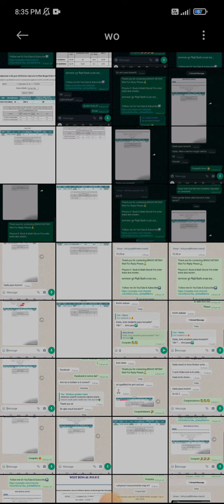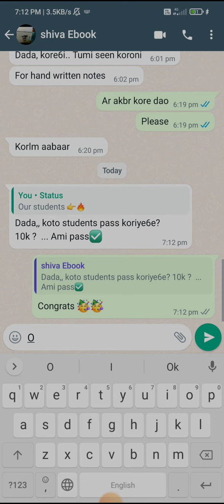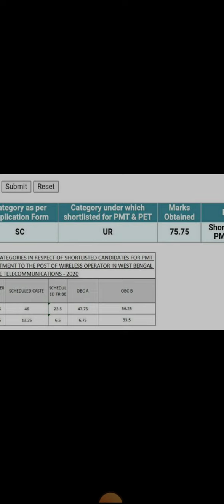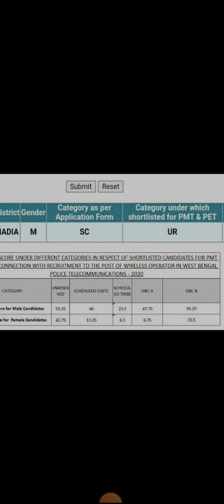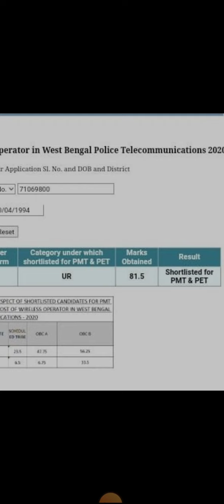তুমি কি Wireless Operator Prelims এ ফেল করেছ ?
Physics All E-Book

5rd Group for Wireless operator mains

hurry up 🙂

সকলকে অল দ্যা বেস্ট❤️❤️❤️

আপনাদের প্রিয়❤️

BRAVO ACADEMY

[যারা ওয়্যারলেস অপারেটর  করছো চ্যানেলটির প্লেলিস্ট গুলো চেক করো ]

WB Police Wireless Operator Result 2021 West Bengal Police Wireless Operator Cut off Markswireless operator exam cut off,wireless operator preliminary exam cutoff,wbp wireless operator exam 2021,wbp wireless operator cut off 2021,wait for a job,wbp exam update,waitforajob,bongo mentor